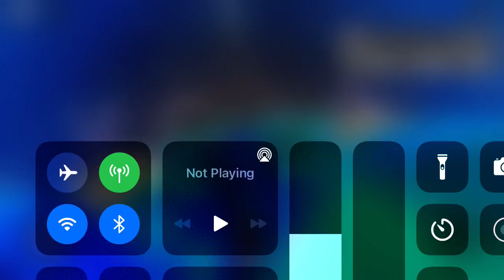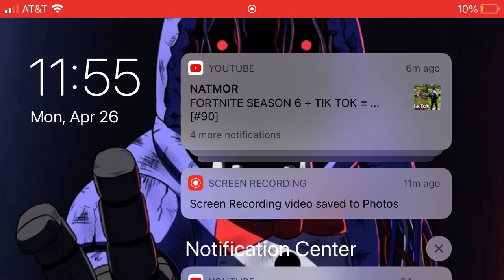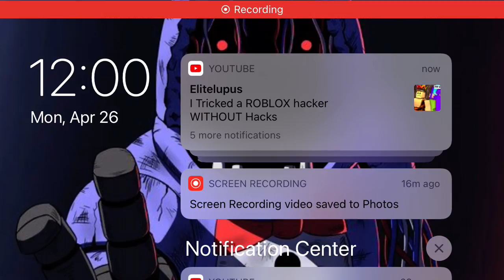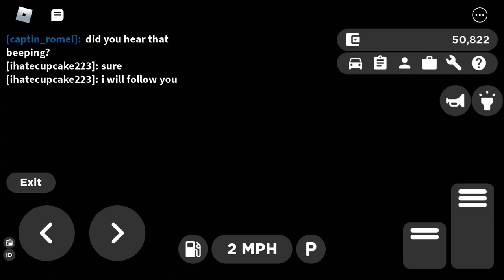Greenville rp part 4